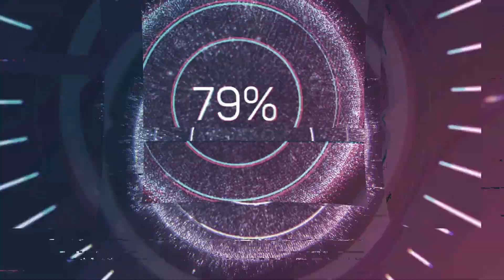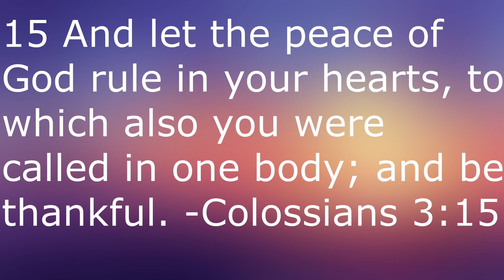Quick Takes: Float (Sparkshort), Notes From Melanie, The Mandalorian Chapter 3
Quick takes on two shorts and the latest episode of The Mandalorian. Enjoy!